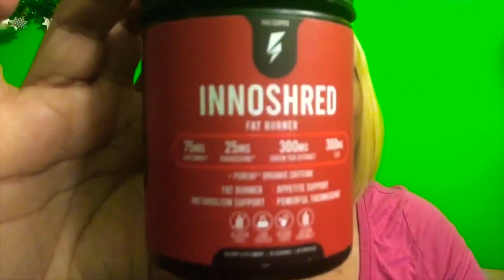weight loss challenge 30 days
↪️ 𝗧𝗼 𝗕𝘂𝘆 𝗢𝘂𝗿 𝗣𝗿𝗼𝗱𝘂𝗰𝘁

In this video I’m showing an amazing fat burning supplement which has natural ingredients which helps to burn fat easily. I have also some important tips to reduce weight and for weight loss exercise, diet & supplements are must. Usually because of fat we have excess weight and it is in the belly region so many people are struggling to burn belly fat but do not get results as they don’t follow all the steps properly.